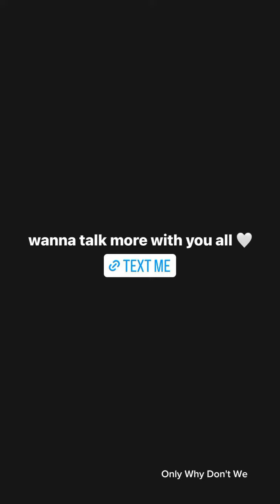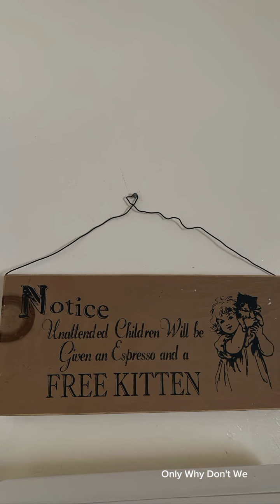Why Don't We Instagram Stories (week 76)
Why Don't We Instagram stories (part 76)
Jack Avery
Jonah Marais
Corbyn Besson
Zach Herron
Daniel Seavey